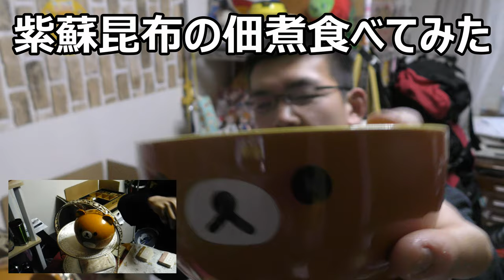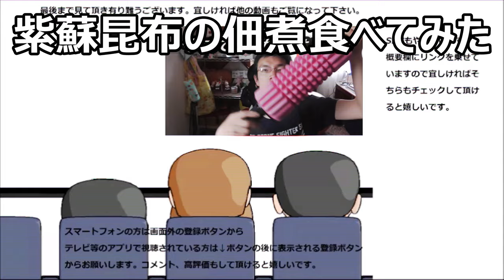紫蘇昆布の佃煮食べてみた。紫蘇は好みが分かれるかも~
紫蘇昆布の佃煮を食べてみました。お吸い物に続くシリーズの第一弾！！紫蘇の刺激は好みが分かれるかもしれませんね～
でも昆布は体にも良いですからね！！
贈り物は此方まで↓
〒153-0042